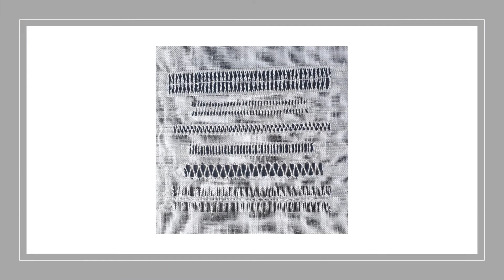Marie Ramsay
Marie completed her City & Guilds accredited Skill Stage 2 course in Hand Embroidery with School of Stitched Textiles in November 2021